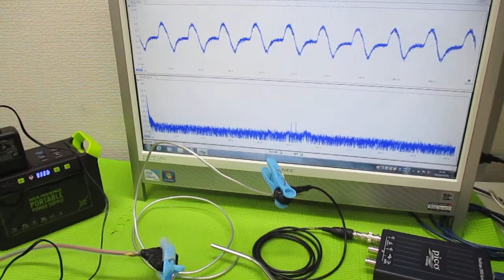オリジナル超音波実験（メガヘルツの超音波発振制御プローブ） ultrasonic-labo